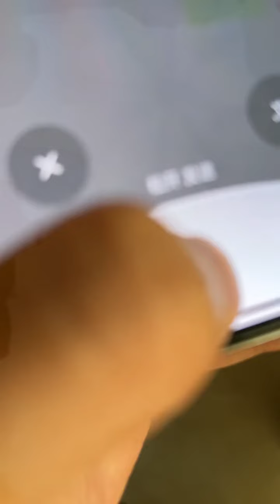这衣服太性感了